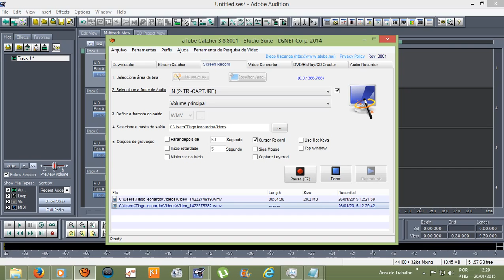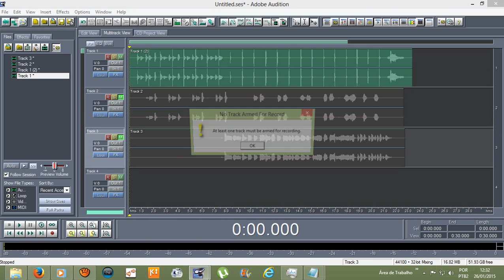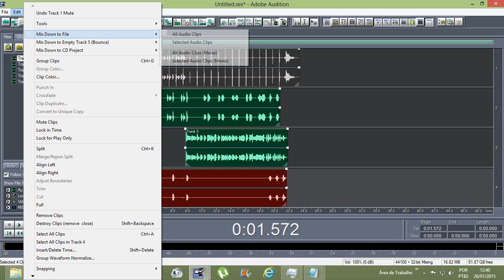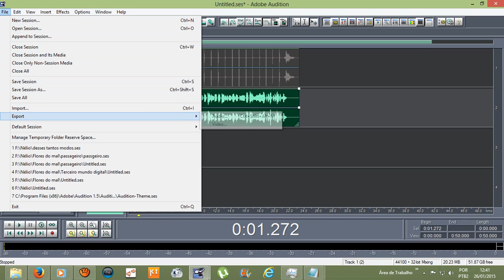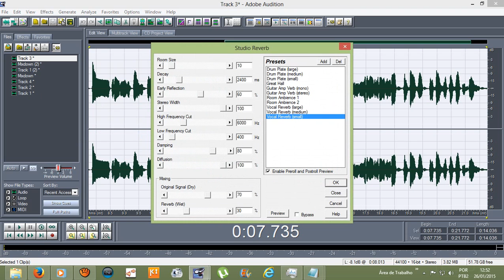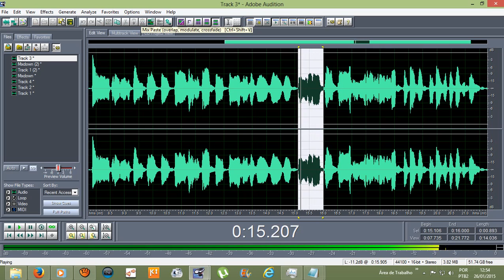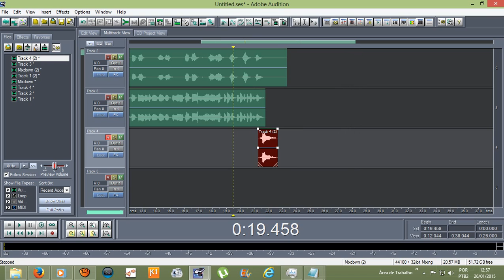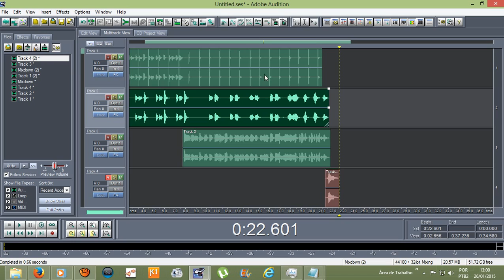Tutorial - Como se grava uma música nos estúdios? (gravação por faixas) (Adobe Audition 1.5)